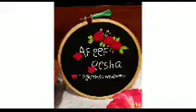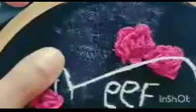❤️couple name hand embroidery# hoop embroidery with free pattern#dream embroidery